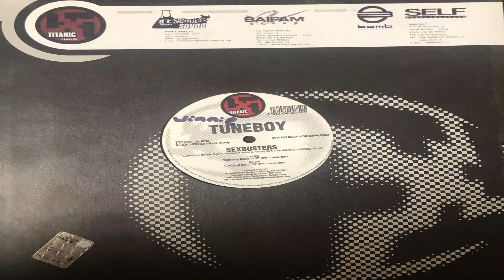Sexbusters Technoboy Remix TTC 022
Get ready to unleash the ultimate dancefloor anthem with "Sexbusters (Technoboy Remix)" featured in TTC 022. This electrifying track, remixed by Technoboy, is a relentless fusion of hard beats and infectious energy that will ignite any party.

With its pulsating rhythm and euphoric melodies, "Sexbusters" in the Technoboy Remix form is a sonic explosion that demands attention from the very first beat. It's a high-octane journey through the realms of hardstyle that will leave you breathless and craving more.

Whether you're a dedicated raver or a newcomer to the scene, "Sexbusters (Technoboy Remix)" promises to deliver an adrenaline-fueled experience like no other. Tune in now and let the electrifying sounds of TTC 022 take control.

Don't miss out on this exhilarating remix that's sure to become a highlight of your playlist. Turn up the volume and let "Sexbusters (Technoboy Remix)" set the dancefloor ablaze with its infectious energy.